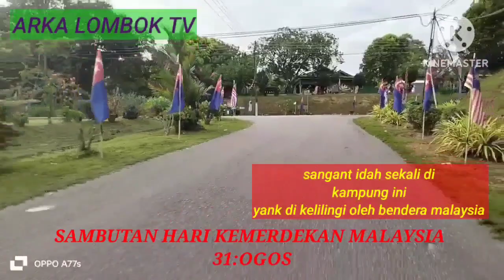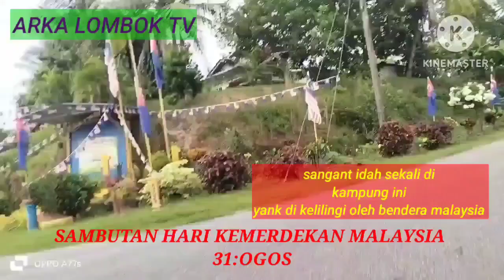PERJALANAN LAGU GUMI SASAK MODEREN LOMBOK KECIMOL